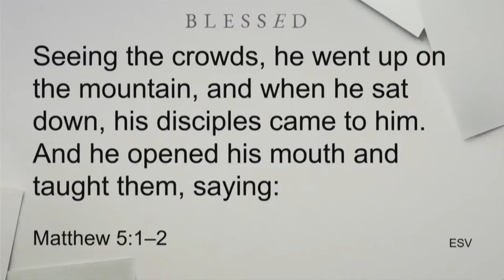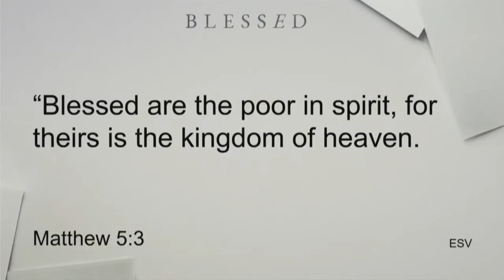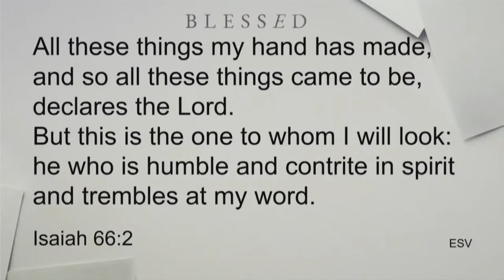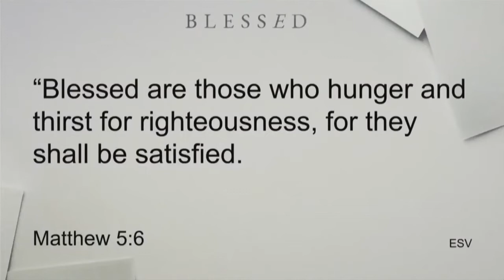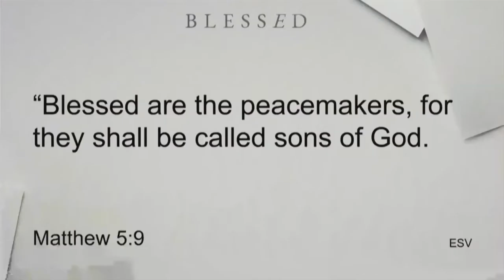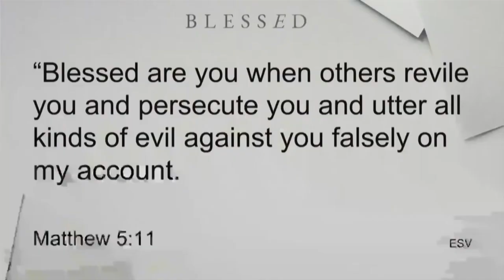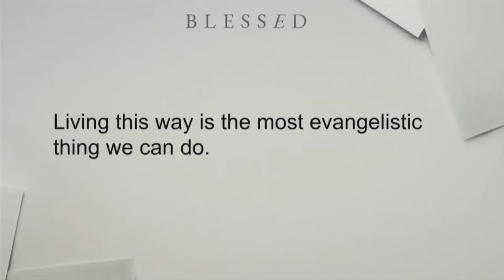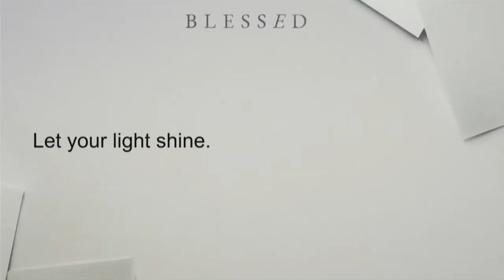Sermon - Blessed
Jesus begins the Sermon on the Mount by describing people who are blessed in various ways. Being blessed is not about how well life's circumstances are going. It is a result of God being sovereign in your life.